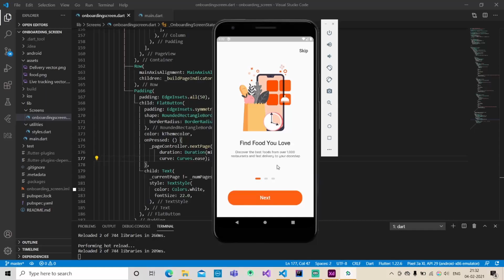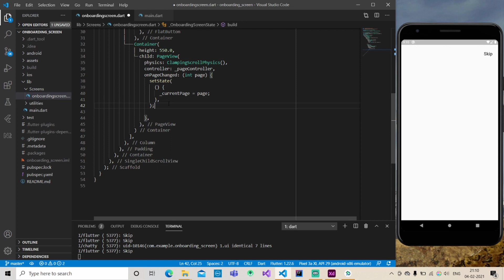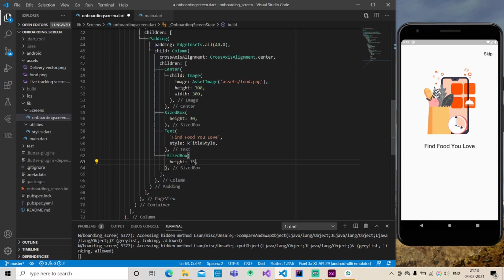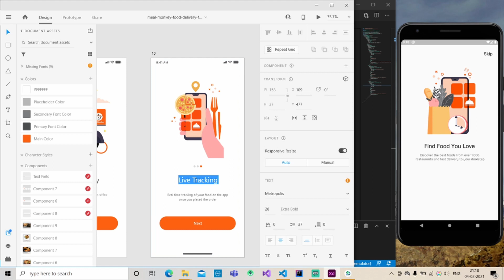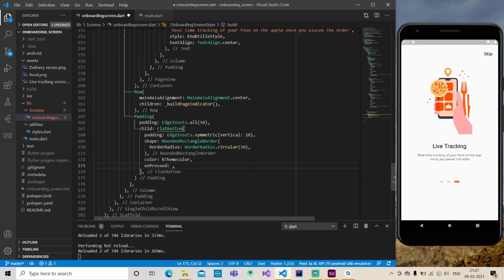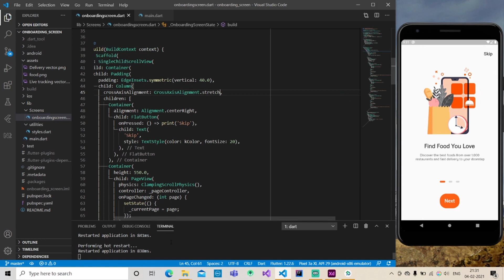Onboarding Screen - Food Delivery App Flutter UI - Speed Code🔥🔥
This is the first part of our Food Delivery app, where I have shared with you how you can create a nice clean onboarding screen for your Food Delivery app that can run both Andriod and iOS devices because it builds with flutter​.